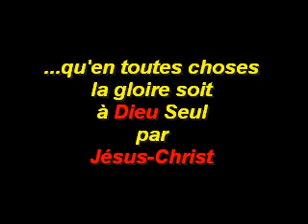Thierry Ngoma et la chorale "ACF" chantent Matou Samuel par ami-BELEPE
Assemblée Chrétienne de France